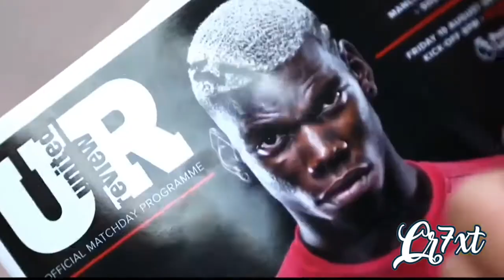Paul Pogba - Skills And Goals 2016/17 HD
•Other Ways To Talk To Me

Song: Pluto x ye. - Feel The Fire

Category